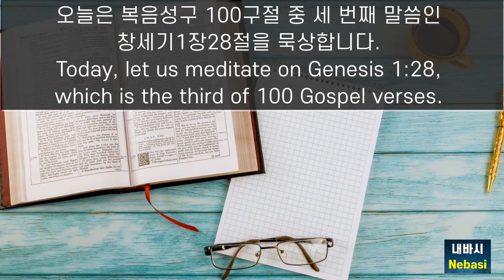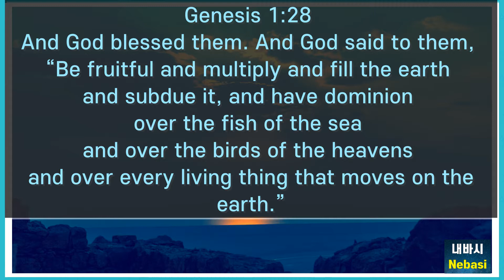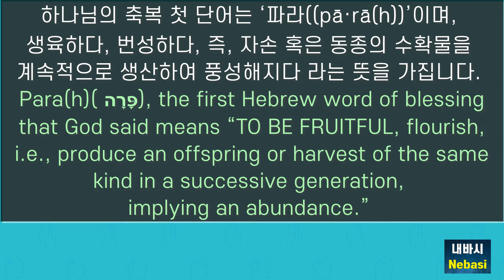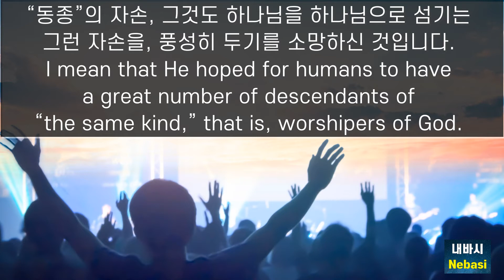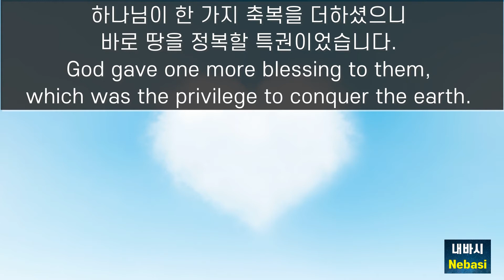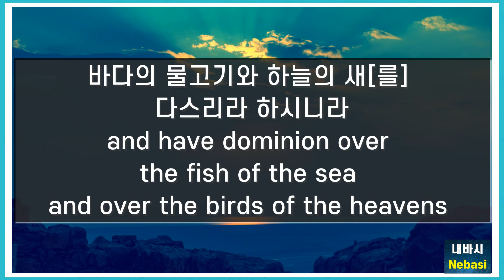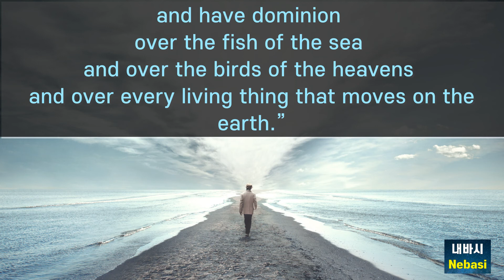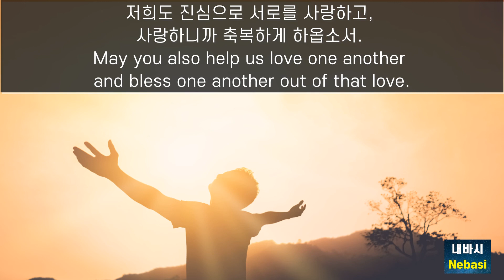Spiritual Life l 100 Gospel Verses (3)Blessings from Our Creator God l God’s Dream for Man l Gen1/28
For Your Spiritual Life l 100 Gospel Verses (3) l Blessings from Our Creator God l God’s Dream for Man and the Earth l Gen 1/28

*English/Korean Subtitles / Multi. Subtitles available

[Nebasi Channel _Spirituality Up!_Gospel Verses100 (3)]
Today’s Passage: Genesis 1:28

Hello. Welcome to Nebasi Channel.
Today, let us meditate on Genesis 1:28, which is the third of 100 Gospel verses.
Let me read it.
Genesis 1:28
And God blessed them. And God said to them, “Be fruitful and multiply and fill the earth and subdue it, and have dominion over the fish of the sea and over the birds of the heavens and over every living thing that moves on the earth.”
Let us look into each part.
And God blessed them.
Yes, God blessed man.
Likewise, if you love, you bless, too.
Love without blessing is not pure love.
If you can’t bless someone, I think it’s because you don’t love him/her.
As far as Adam and Eve are concerned, God loved them from the very beginning, so He did bless them.
And God said to them,
Blessings unexpressed can never be better
 than blessings expressed.
Man never knows about blessings unrevealed.
God blessed Adam and Eve in words Himself so that they will know about it.
“Be fruitful
Para(h)( פָּרָה), the first Hebrew word of blessing that God said means “TO BE FRUITFUL, flourish, i.e., produce an offspring or harvest of the same kind in a successive generation, implying an abundance.”
“Be fruitful and multiply
The core meaning of the verb ‘multiply’ (raba(h))
is to increase in number or quantity.
Through the two words “be fruitful and multiply” used one after another,
God gave man the privilege of increasing the number of offspring on his own through the marriage system and the mystery of conception.
This blessing has God’s dream in it.
I mean that He hoped for humans to have a great number of descendants of “the same kind,” that is, worshipers of God.
It seems that God took a rib from Adam, the progenitor of man, to make Eve FOR THE SAME PURPOSE.
“Be fruitful and multiply and fill the earth
Yes, God wanted them to be fruitful and multiply so that eventually the earth would be filled with people worshipping Him as His own.
“Be fruitful and multiply and fill the earth and subdue it,
God gave one more blessing to them, which was the privilege to conquer the earth.
The word 'kabash' (כָּבַשׁ (kā·ḇǎš)), or 'conquer', also implies having control over the conquered.

and have dominion
The word rada(h) (רָדָה (rā·ḏā(h)) makes it even more clear that God has given Adam a position to rule over, direct, guide, control, and subdue something.
Here goes a list of things for him to control.
and have dominion over the fish of the sea
and over the birds of the heavens

What birds and fish had in common was that, first, they were living things, and secondly, they were both created on the fifth day of God's creation.
and over every living thing that moves on the earth.”
Other living things for man to rule over
were those on the earth that were created
 before man on the sixth day of God’s creation.
That the living things are listed in the order in which they were created suggests that the highlight of creation was man.
It also tells us that all that preceded man’s creation was done for this very man, and that God's love for him was so great.
Thinking about all this, let us read today’s verse once more.

Genesis 1:28
Father God, thank You for having created Adam and Eve out of Your very special love for them, and having blessed them also richly and abundantly.
May this part of the Genesis narrative also be planted as good news in the hearts of all mankind.
Help everyone know that the purpose of their lives is to serve You as their God and act accordingly.
May you also help us love one another and bless one another out of that love.
When we want to bless someone, have us also bless with sincerity with all our hearts and to the fullest measure. In Jesus’ name I pray. AMEN.